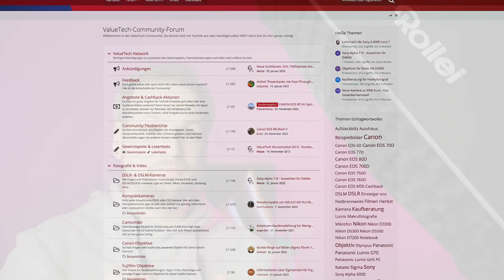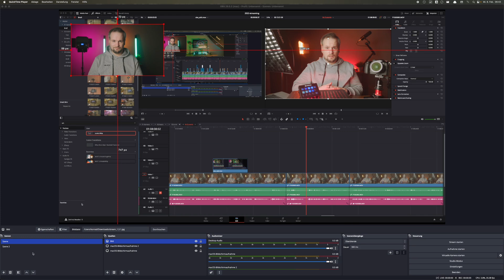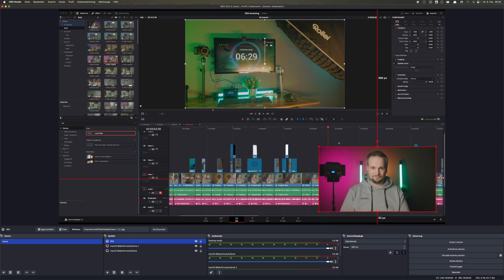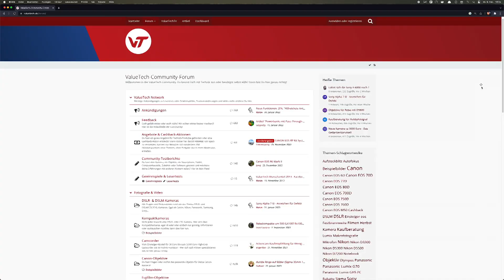Streaming-Setups ab 100 € | Ratgeber Streaming & Online-Meetings [Deutsch]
Ihr wollt voll ins Streaming-Geschäft einsteigen oder sucht nur eine Anregung, wie man für ein paar Euro Bild und Ton verbessern kann? Wir hätten da ein paar Tipps für euch!

► Videozubehör findet ihr bei Rollei [Werbung]

00:00 Einleitung
00:45 Rückblick auf vorherige Folgen
01:46 100 € | Home-Office/Schooling
03:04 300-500 € | Streamer, Tutoren & Co.
05:24 Zubehör für Alleinunterhalter
05:51 Geld spielt keine Rolle
07:40 Fazit